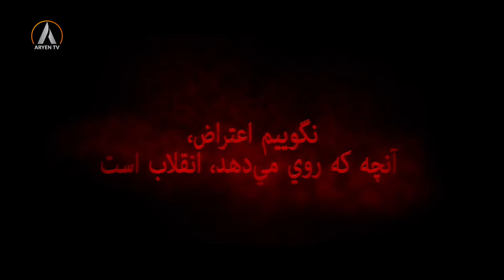Kiosk 2022-14-04 B02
برنامە کیوسک
مجری: پیمان حسینی
ویژە قیام زن، زندگی، آزادی در ایران و شرق کوردستان